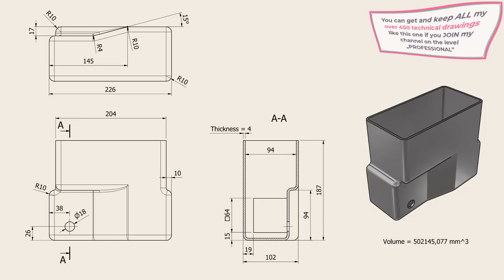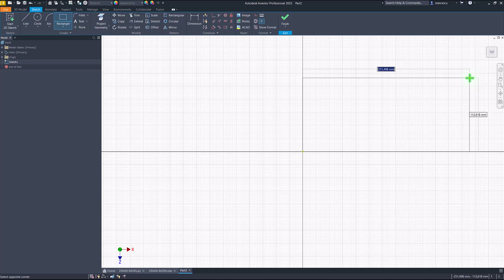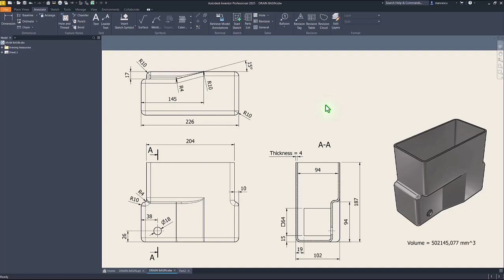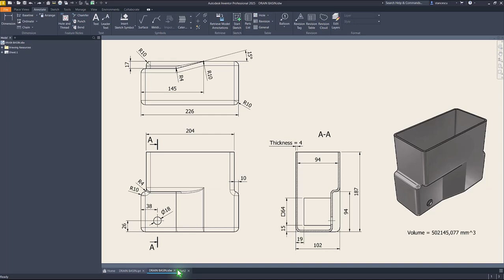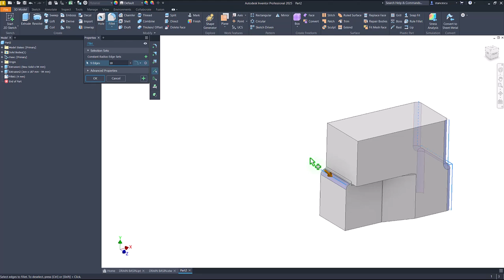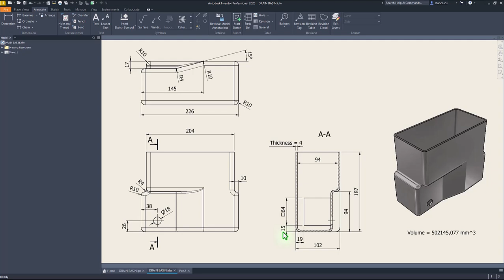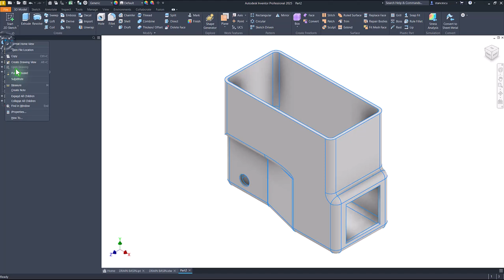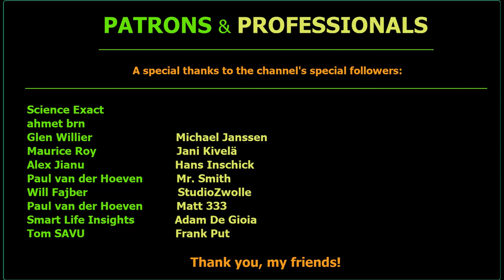Tutorial Inventor - 507 DRAIN BASIN